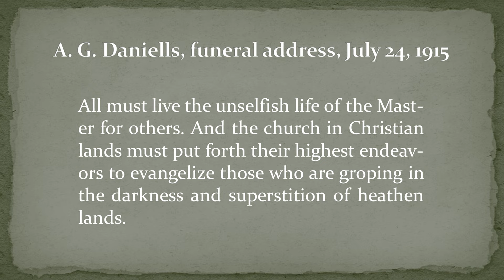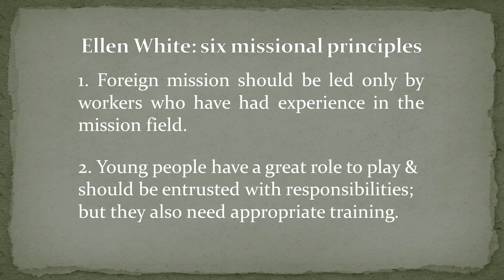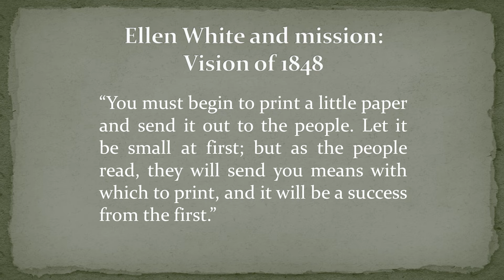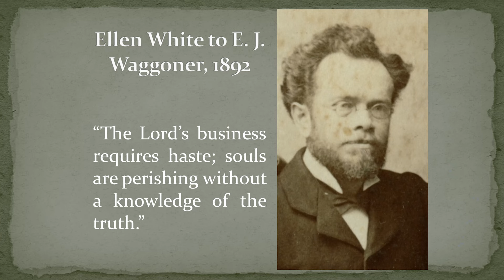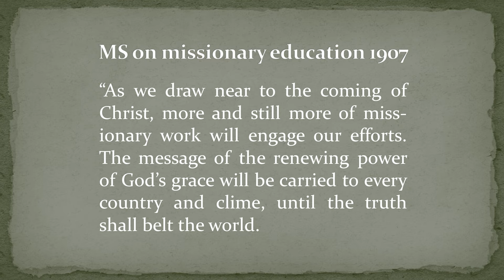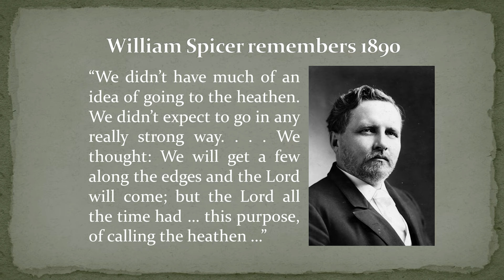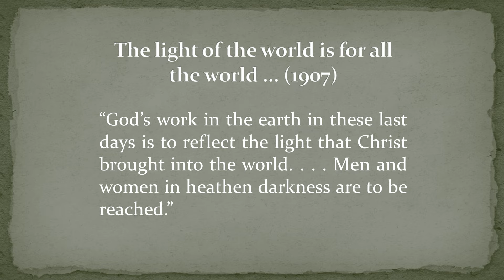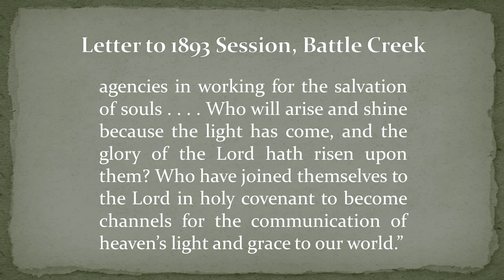Ellen G. White and Mission - David Trim - 2022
Dr. David Trim gives a history lecture on Ellen G. White's principles for mission.